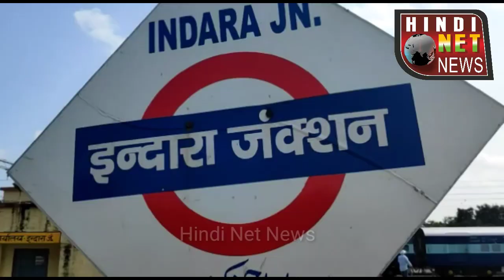Indara- ट्रेन के इंजन में फंसे शख्स की जान बचाने के बजाय ट्रेन से उतर कर यात्री वीडियो बनाने में लगे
LIVE...ट्रेन के इंजन में फंसे शख्स का लाइव रेस्क्यू"

एंकर - मऊ जिले के इंदारा रेलवे स्टेशन पर आज उस समय अफरा तफरी का माहौल हो गया जब साइकिल सवार अज्ञात शख्स रेलवे ट्रैक को साइकिल से क्रास कर रहा था। ट्रैक को क्रास कर रहा शख्स लिच्छवी एक्सप्रेस की चपेट में आ गया । ट्रेन के चपेट में आने से शख्स ट्रेन के इंजन में फस गया और गम्भीर रूप से घायल हो गया। घायल शख्स को इलाज के लिए 108 की एंबुलेंस से इलाज के जिलाचिकित्सालय में भिजवा दिया गया।

बता दे कि पूरा मामला जिले के इंदारा रेलवे स्टेशन का है जहां पर एक अज्ञात साईकिल सवार शख्स रेलवे ट्रैक को क्रास कर रहा था। बिहार के सीतामढ़ी से आने वाली 04005 लिच्छवी एक्सप्रेस भटनी, इंदारा, मऊ, व वाराणसी रेलवेस्टेशन होते हुए दिल्ली तक जाती है। उसी समय  लिच्छवी एक्सप्रेस ट्रेन आ गई और ट्रेन के ड्राइवर ने साइकिल सवार शख्स को रेलवे ट्रैक को क्रास करते हुए देखकर एमरजेंसी ब्रेक लगा दिया ट्रेन रुक गई लेकिन साइकिल सवार शख्स तक ट्रेन पहुँचते पहुँचते रुक गई लेकिन तब तक साइकिल सवार शख्स ट्रेन की चपेट में आ गया और इंजन के नीचे फस गया। जिसको देखकर लोग सकते में आ गए । और अफरा तफरी मच गया।

ट्रेन के इंजन में फंसे हुए शख्स को देखने के लिए ट्रेन में सवार यात्री ट्रेन से उतर कर वीडियो बनाने लगे। इकट्ठा भीड़ को देखकर  रेलवे स्टेशन पर सैंट मैन उदयभान तुरन्त मौके पर पहुँच गए और इंजन में फंसे शख्स को देखकर उसको बचाने के लिए इंजन में घुकर बाहर निकाला । फिर उसके बाद 108 की एम्बुलेंस से उसको इलाज के लिए जिलाचिकित्सालय में भिजवाने का काम किया है।

स्टेशन अधीक्षक मुरली मनोहर सिंह ने बताया कि एक शख्स रेलवे ट्रैक को साइकिल से पार कर रहा था कि उसी समय लिच्छवी एक्सप्रेस आ गई और वह शख्स उसकी छपेट में आकर इंजन में फस गया । जिसको बाहर निकाल कर इलाज के लिए भेज दिया गया है। साइकिल सवार शख्स कौन है इसकी जानकारी नही मिली है , उसकी हालत गभीर बनी हुई है।
indara station train accident, indara news, indara khabar, mau news, train accident indara, cycle train accident,